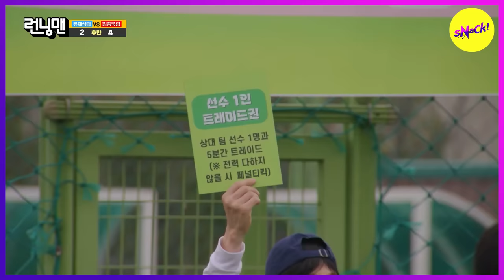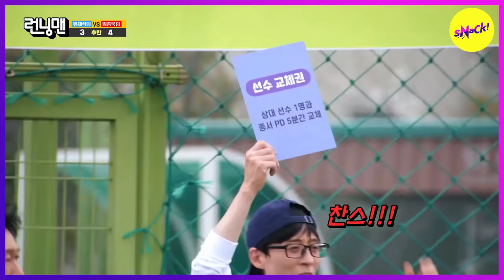[RUNNINGMAN] We've played around enough Let's finish this thing! (ENGSUB)